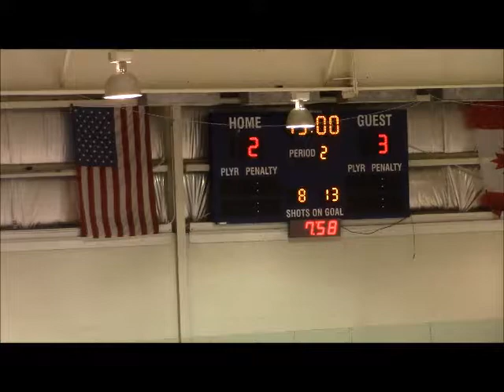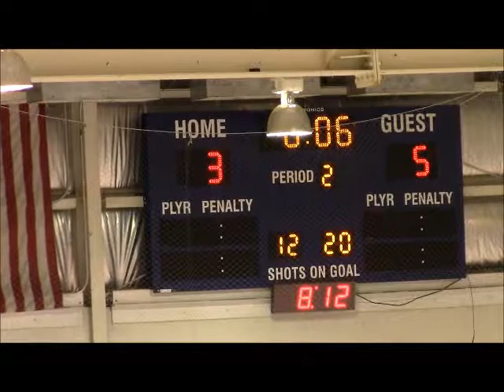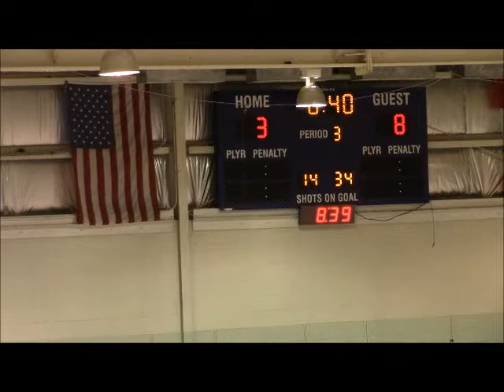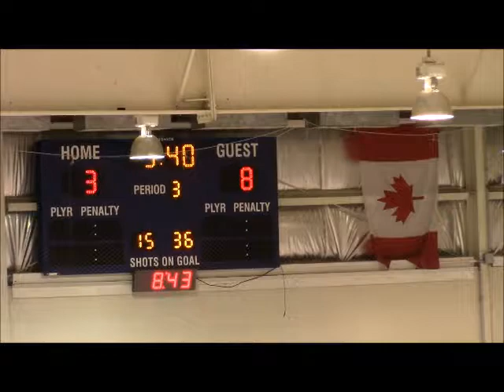TP vs Long Island